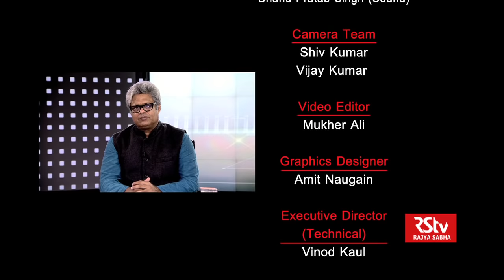Arvind Virmani in State Of the Economy (SOE)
In conversation with Chairman Policy Foundation - Arvind Virmani

Anchor    : MK Venu, Founding Editor, The Wire